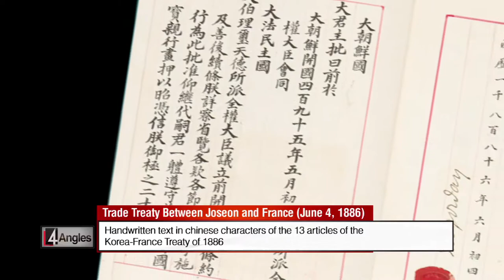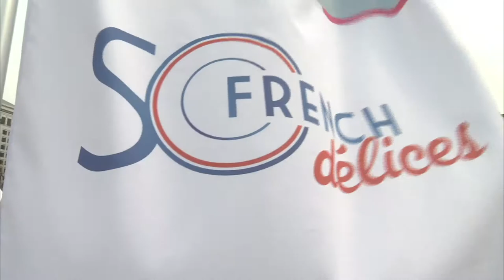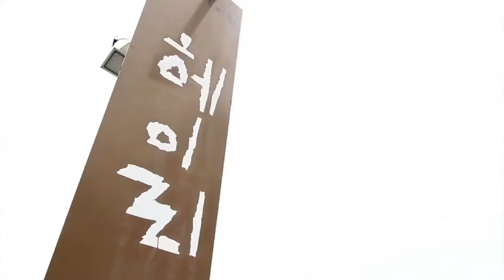The France-Korea Year - 4 Angles Report on Arirang TV // Année France-Corée 2015-2016